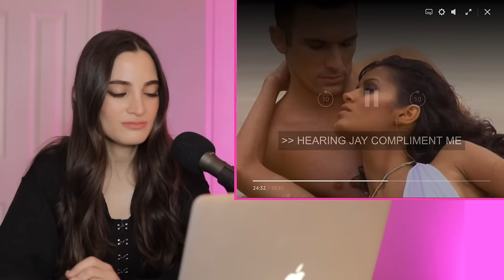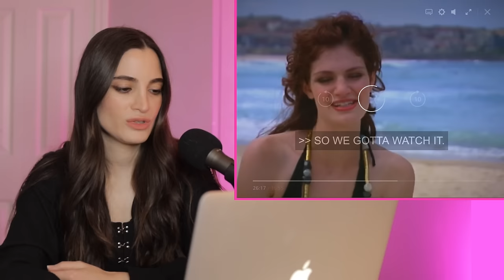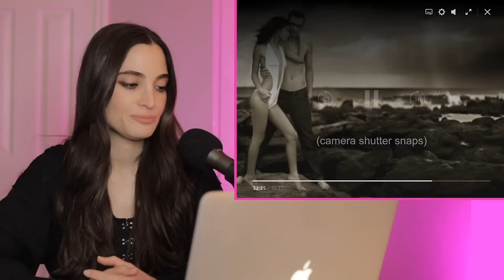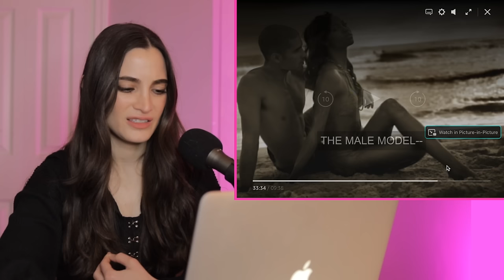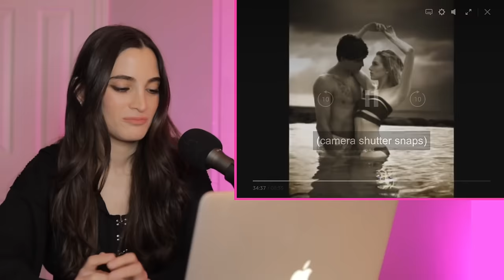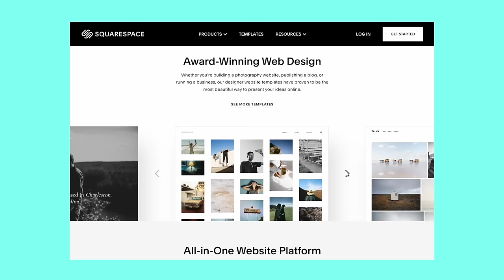The Aftermath of Brittany's Meltdown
Brittany has an explosive moment during Go Sees on ANTM. Let's check out the aftermath of it.